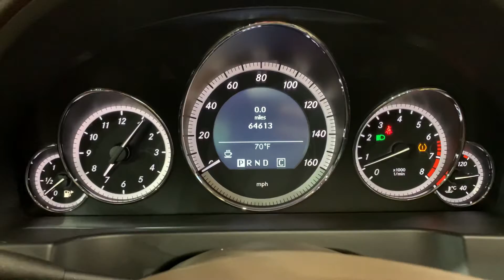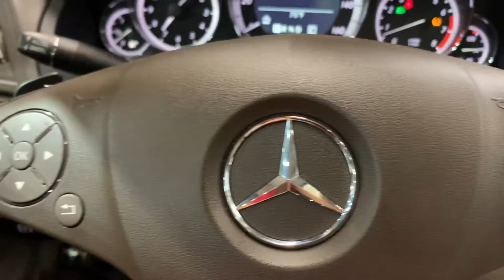2010 Mercedes-Benz E-Class E 550 RWD V8 5.5L coupe Automatic